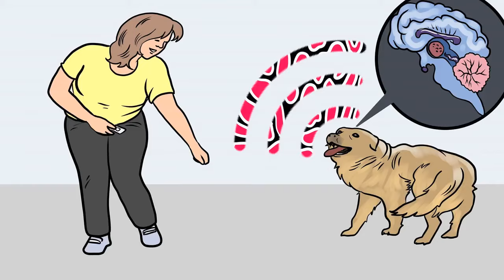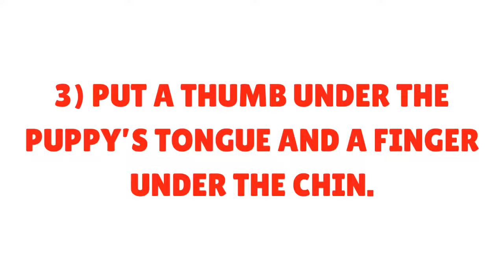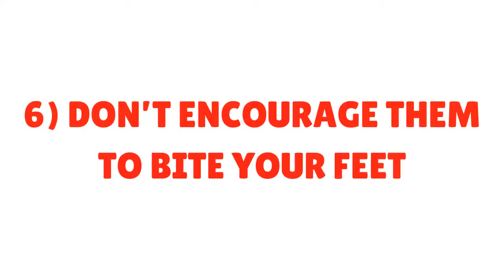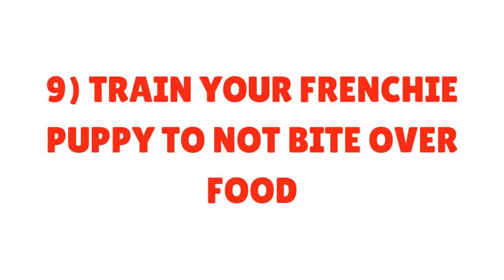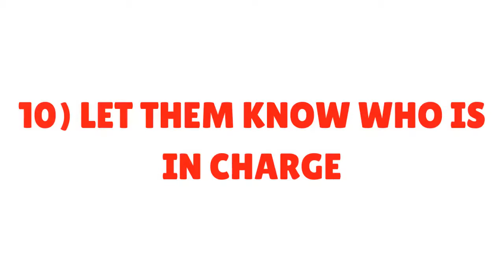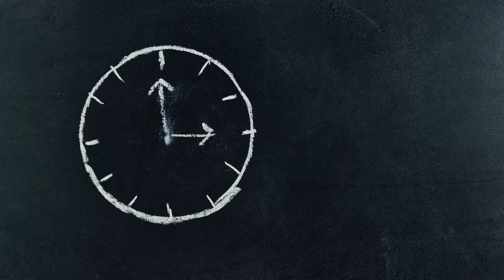How to Stop a French Bulldog puppy from Excessive Biting? | French Bulldog Biting Behavior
Why do French Bulldogs bite so much? Does your Bulldog bite a lot as well?

If yes, watch the video till the end to learn how you can stop a French bulldog from biting you or someone else.